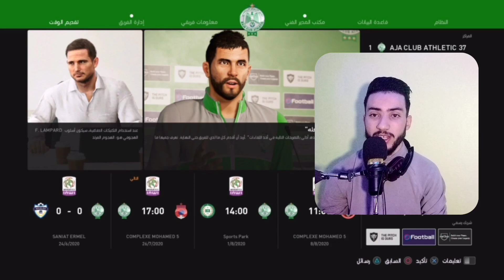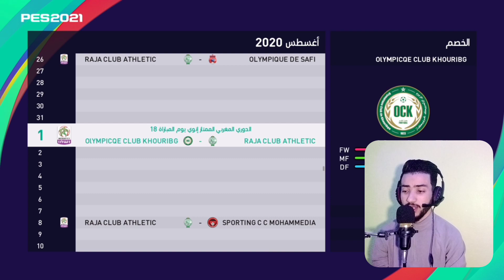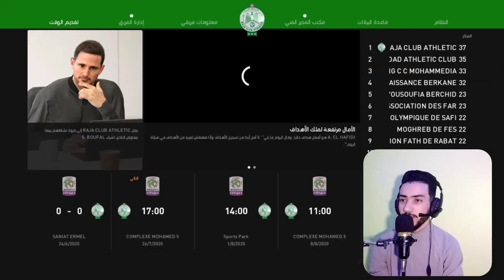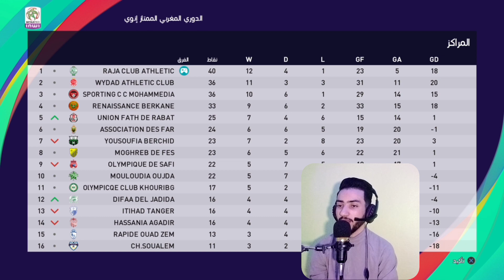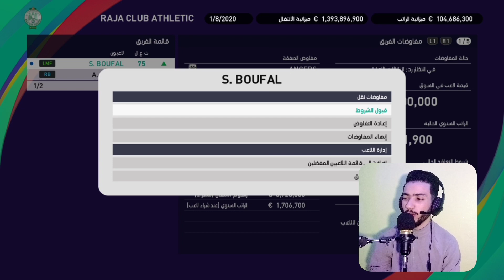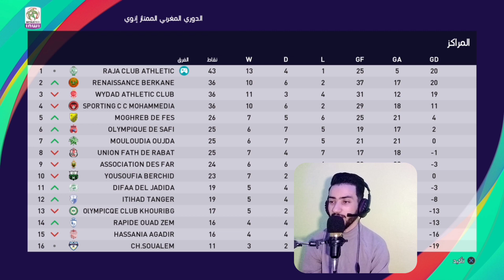مهنة مدرب الدوري المغربي"الرجاء"بوفال إلى الرجاء 💚"بيس 21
مهنة مدرب الدوري المغربي الممتاز إنوي الرجاء باتش الدوري المغربي
في هذا الفيديو سنلعب الحلقه الثامنه من سلسله مهنة مدرب الدوري المغربي للمحترفين أنوي باتش الدوري المغربي الرجاء فكنتمنى إينال إعجاب ديلكوم شكرا على الدعم ديالكم أحبكم في الله
إنستغرام 👇
 الأندية العربية pes 21 mobaile

كارير مود فيفا 22 إنشاء فريق من الصفر